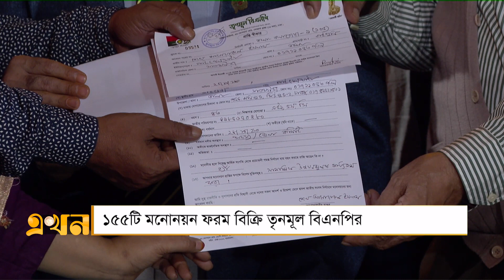৩য় দিনের মতো মনোনয়ন ফরম বিক্রি করছে তৃণমূল কংগ্রেস, জাসদ ইনুসহ বিভিন্ন দল | Election News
৩য় দিনের মতো মনোনয়ন ফরম বিক্রি করছে তৃণমূল কংগ্রেস, জাসদ ইনুসহ বিভিন্ন দল | Election News

Our Office Address:
EKHON TV
City Park Lane
19, Hatkhola Road, Wari
Dhaka-1203
Bangladesh